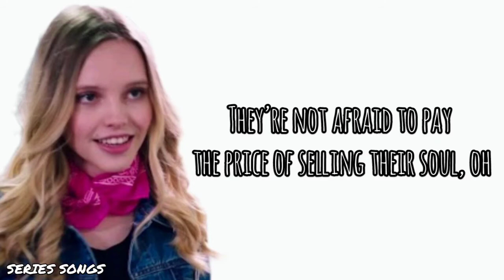The Lodge - Watch Me (Versión Kaylee y Frankie) - Letra